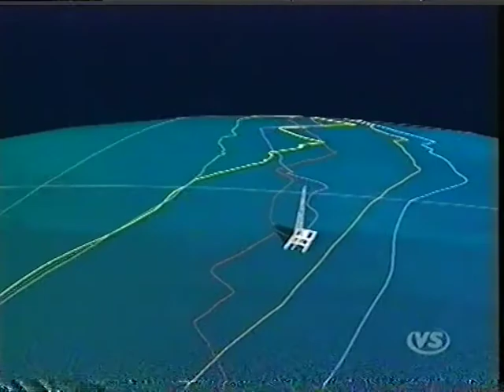Tim Kröger Interview DW Playstation/The Race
Tim Kröger im Interview nach dem Rennen The Race auf der Playstation von Steve Fossett